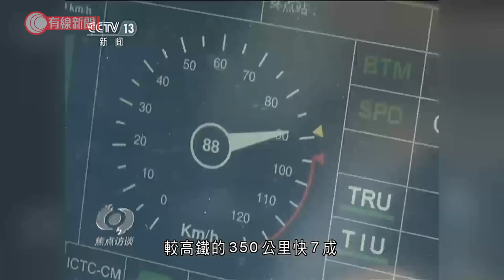粵擬建京港澳磁浮鐵路時速達600公里 - 20210210 - 有線中國組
【磁浮鐡路】廣東省公布2020  至2035年國土規劃方案，首次  明確提出研究，興建京港澳高速磁  浮鐵路，時速最高可達600公里

相關影片:
1. 11.10九龍塘(更新版) - 便衣警又一城拉人起衝突 救護員晚上接報到又一城搜查 - 20191110 - 香港新聞 - 有線新聞 CABLE News
2. 蘇民峰 300 萬起家發跡史 把握香港轉地運掃中環西面；憶述昔日廟街擺檔與夜蒲生活、夜總會「中國城」趣聞&nbsp;【伍姑娘真識食 2016 蘇民峰 訪問 中文字幕】
3. 荃灣825 - 六警拔槍指人群曾向天開槍(更新版) - 一批黑衣的示威者聚集在二陂坊 他們撞毀一間麻雀館的鐵閘 - 20190826 - 香港新聞 - 有線新聞 i-Cable News